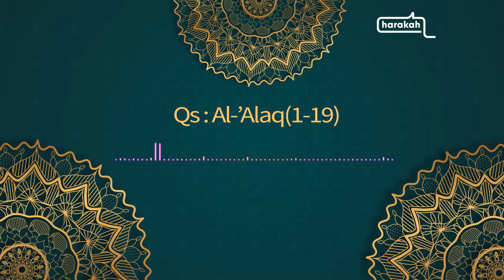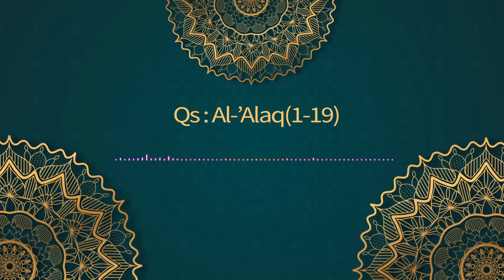Murottal Iqro' Surah al-Alaq - Anas Munaji | Tilawata - Harakah Islamiyah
Bacaan Al-Qur'an Murotal Iqro Surah al-Alaq ayat 1-19. Surah al-Alaq ayat 1-5 adalah wahyu pertama yang diturunkan kepada Nabi Muhammad SAW di Gua Hira'